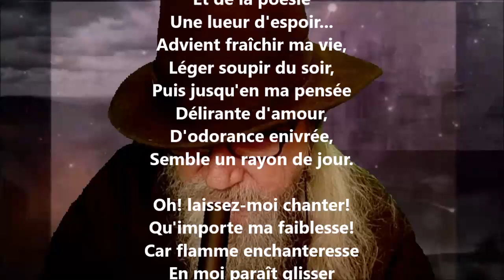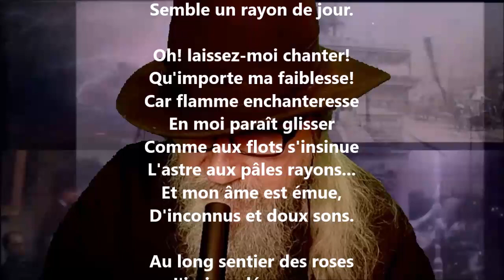L'invocation - Leconte de Lisle lu par Yvon Jean